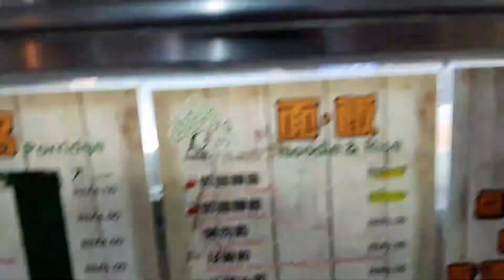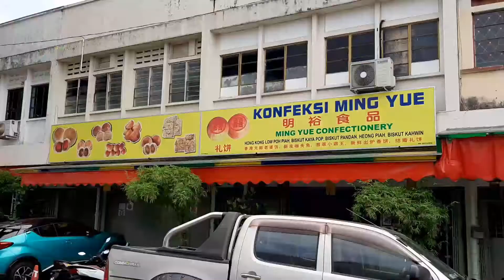Ipoh famous Yong Tau Foo & Salted Chicken